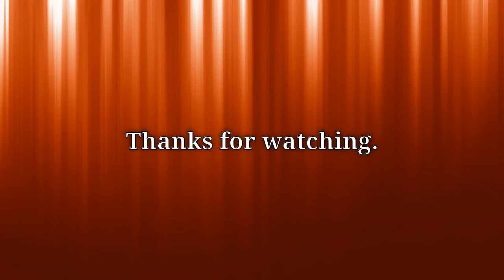Fans Rally Around Pregnant Tia Mowry After Internet Bully Makes Ruthless Comment